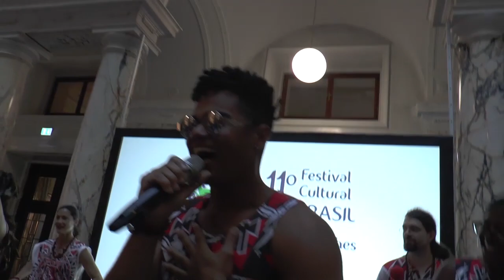11. Brasilianische Kulturfestival im Weltmuseum Wien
Das Brasilianische Kulturfestival 2023 fand am 17.09., im Weltmuseum Wien statt und zeigte eine  faszinierende Reise in die Welt der brasilianischen Kultur mit einem Blick in die Zukunft. Das diesjährige Motto "Zukunft" konzentrierte sich besonders auf die afro-brasilianische Kultur und botet den Besuchern eine vielfältige und inspirierende und farbenfrohe Erfahrung.